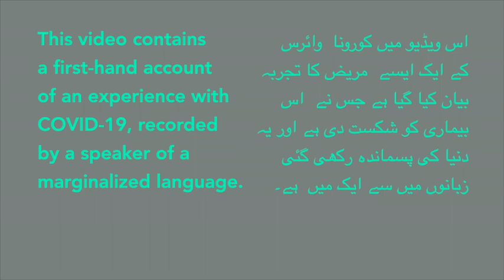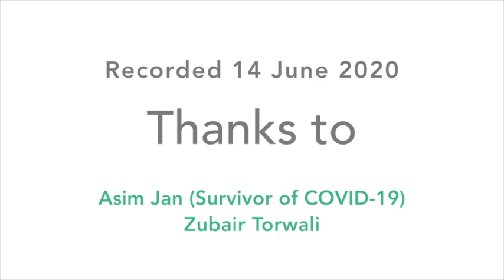A COVID-19 survivor's story in Torwali - Asim Jan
This is the first video in the series "first-hand accounts of COVID-19" produced by virallanguages. In the video, Mr Asim Jan shares details of his direct experience as a recovered COVID-19 patient in Torwali, a language spoken in the Khyber-Pakhtunkhwa province of Pakistan.

virallanguages is a volunteer-run project aiming to reach marginalized communities and share reliable and memorable information so people know what to do to stop the spread of coronavirus.

Everyone can join us!